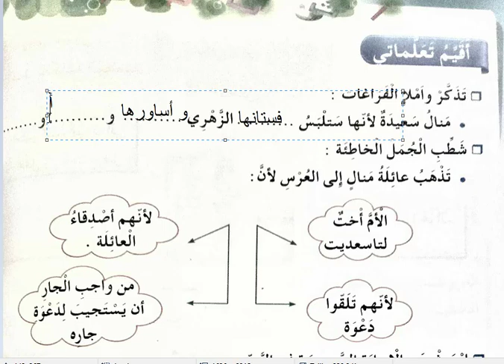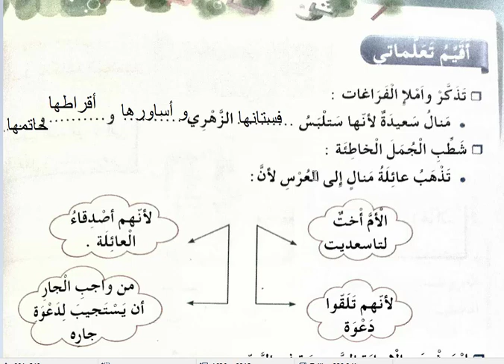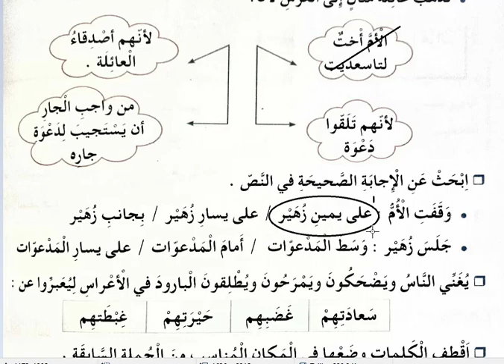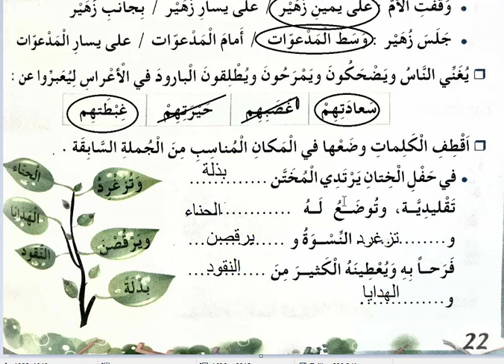حلول دفتر الأنشطة للغة العربية صفحة 22 من دفتر الأنشطة